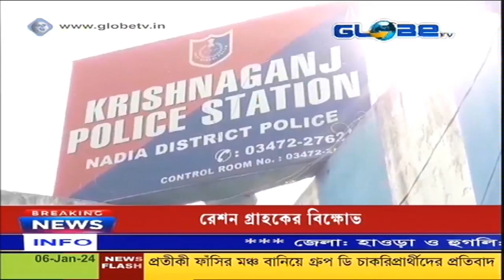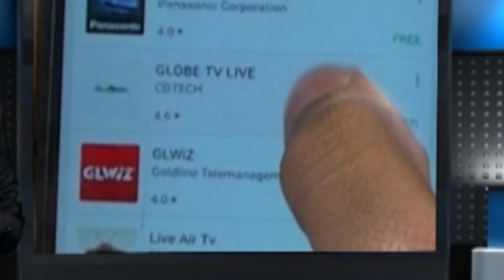কিডন্যাপ হয়ে যাওয়া শিশু উদ্ধার